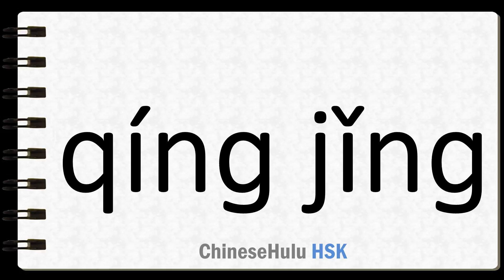How to Say circumstances in HSK Chinese 2